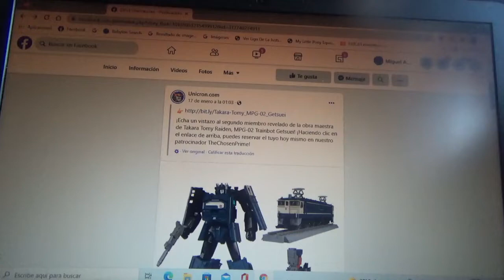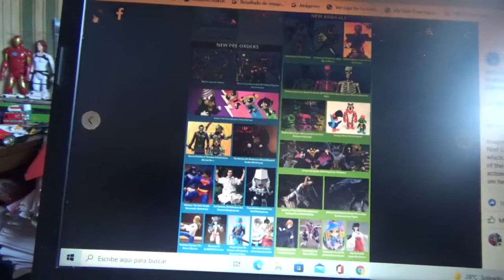1eras Imágenes de Transformers Masterpiece MPG 2 Trainbot Getsuei